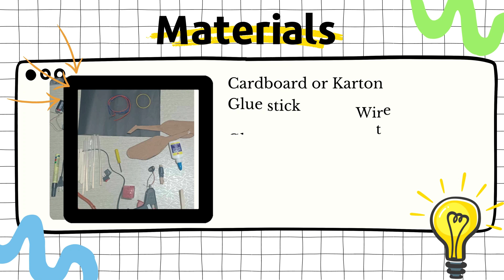ROBO HELICOPTER (Robotics)- Ley M. Mayores, Jacob G. Cabangal & Rain Raizen Ayop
Home Based Collaboration Video Project
Action Research
Proponent: Mr. Hurley B. Corsiga
                    Science 4 Teacher
                    Master Teacher II
Quarter 3 March 22, 2024
Sta. Quiteria Elementary School, SDO Caloocan City